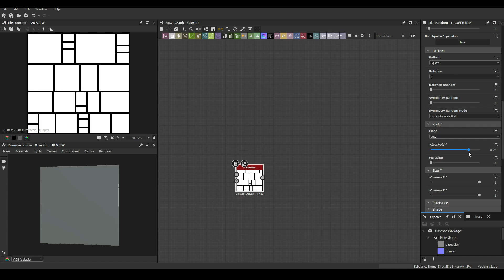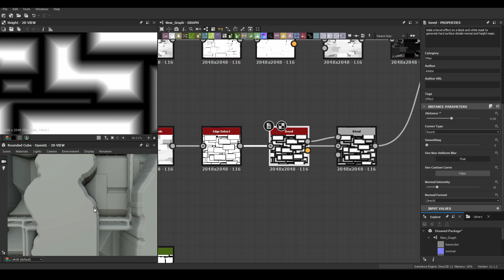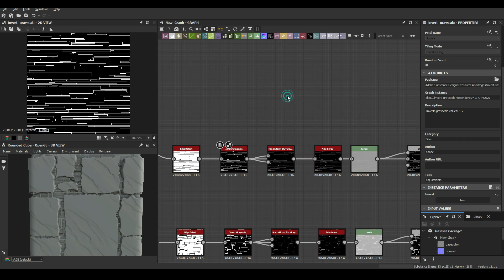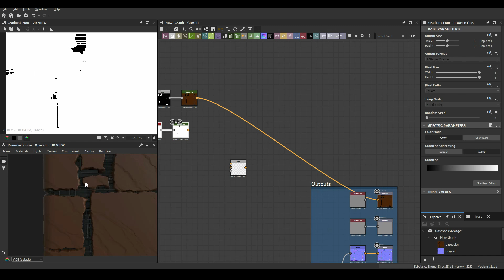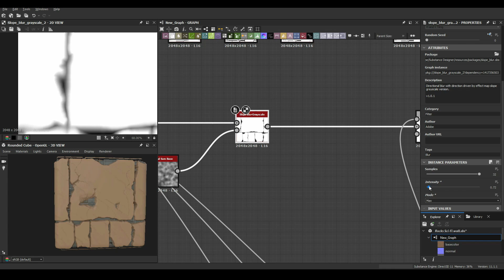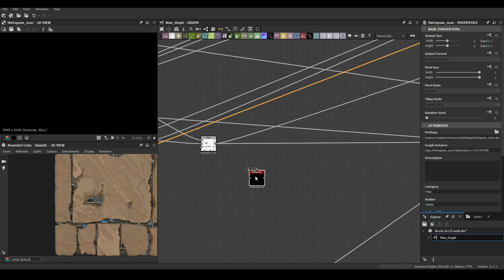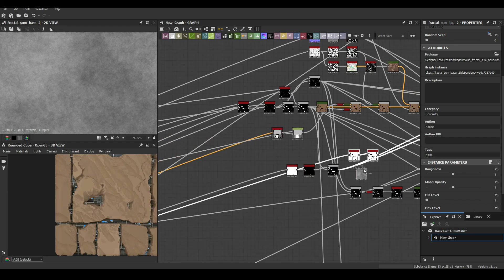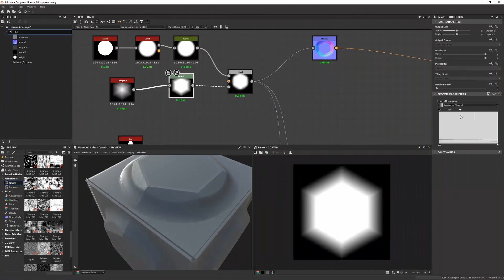Stylized Sci-Fi Rock Material - Substance Designer